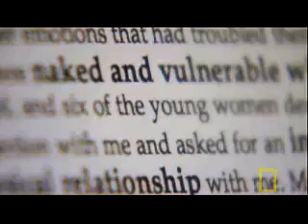Self Proclaimed Jesus | Shocking VIdeo | FULL VERSION - FULL VIDEO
THERE IS A NEW MESSAGE FROM GOD IN THE WORLD
Learn about the Prophet and Messenger of God, Marshall Vian Summers

"A New Message has been sent from
the Creator of all life. It is a message to prepare
the individual and to prepare the peoples of the world to
survive and to advance through the great perils that await
humanity. It is a great gift in the face of an urgent need."

There is a New Message from God in the world. It is a gift from the Creator of all life for the protection and advancement of humanity. It contains a warning, a blessing and a preparation for all the peoples of the world.

The New Message is not based upon any existing religious tradition or spiritual teaching. It is a gift for people of all nations and faiths. It honors the enduring truth in all the great Messages that the Creator has ever given to the world, yet it is unlike anything that has ever been revealed to humanity before.

The New Message from God is a genuine communication from the Creator that has been sent into the world at a time of great change, conflict and upheaval. The New Message provides the knowledge, wisdom and direction that humanity could not provide for itself to meet the great challenges that are now facing the entire human family.

The New Message is an answer to the sincere prayers of people from all nations and faith traditions for freedom, security and deliverance. It is a new revelation about humanity's One Spirituality, the preservation of the world and humanity's future and destiny within a Greater Community of intelligent life in the universe.

ABOUT VISSARION, JESUS IN SIBERIA

In the middle of Siberia's Taiga forest, east of Abakan and down an unmarked dirt road stretching across the Kuraginsk district of Krasnoyarsk territory, there is a place where many have found salvation. It is known as Petropavlovka, the home of the Church of the Last Testament, which has attracted at least 5,000 followers since its establishment in 1990. Last summer, after years of unanswered emails to the church's press department, I was finally invited to visit.
The church's leader is known as Vissarion, a.k.a. the Teacher. In another life he was Sergey Anatolyevitch Torop and served as a patrol officer in Minusinsk until the late 1980s. Then, on August 18, 1990, he experienced a revelation: His was the word of God. He began sermonizing in and around his hometown and soon, with a handful of newly converted followers by his side, he retreated to the ancient Taiga and began a new life -- and, some might say, founded an entirely new world.
Just about everything Vissarion has ever said or thought has been recorded in the never-ending Last Testament, a follow-up of sorts to the New Testament that currently spans 10 volumes and thousands of pages. Inside is doctrine on the dual origins of the universe (one spawned nature, the other the human soul), something called the "outer-space mind" (aliens, basically), and the rapidly approaching end of the world. Or at least this is what I understand from the handful of scriptures that have been (somewhat poorly) translated into English. While Christian imagery abounds, the church's ideology is an all-encompassing amalgam of the world's major religions and includes aspects of Buddhism, Hinduism, Paganism and many other spiritual philosophies.